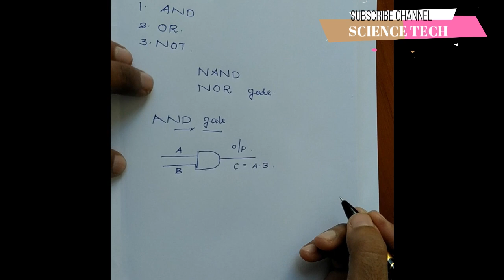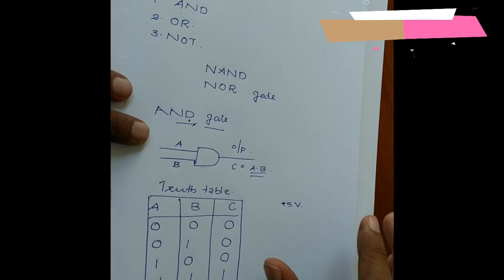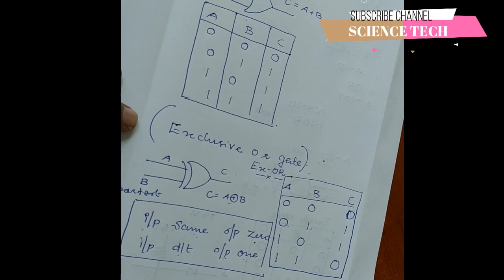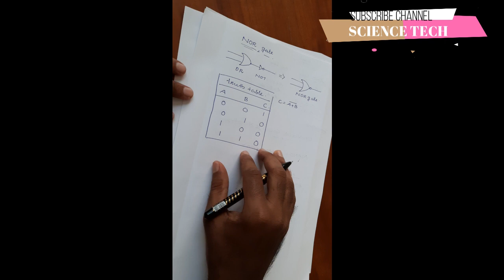LECTURE 6 ELECTRICAL AND ELECTRONICS ,DIGITAL ELECTRONICS SUBJECTS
Class useful for
Auto Mobile Engineering
Biomedical Engineering
Electronics Engineering
Electronics and Communication Eng.
Electrical Engineering
Electrical and Electronics Eng.
Mechanical Engineering ..

Science Tech telegram
SCIENCETECH YOUTUBE CHANNEL
classes for physics, electronics and technical examination electronics